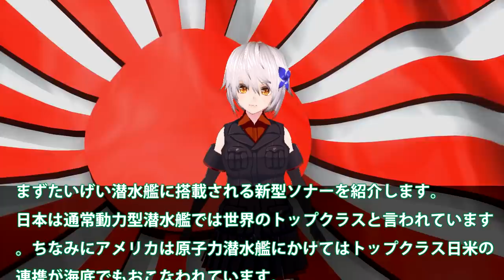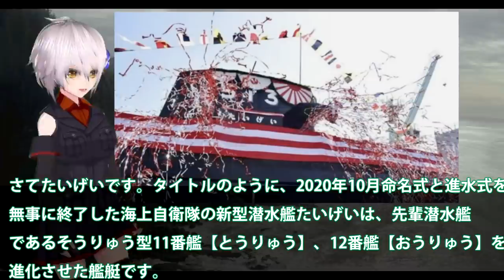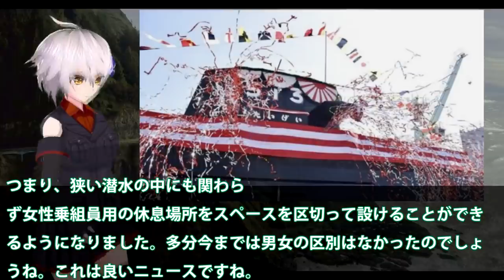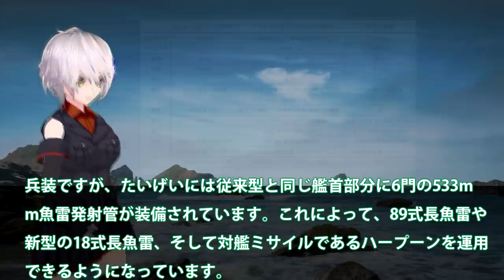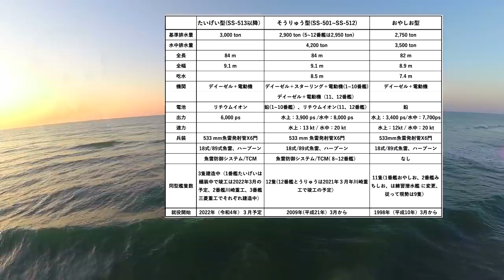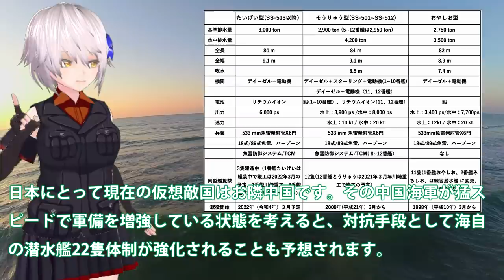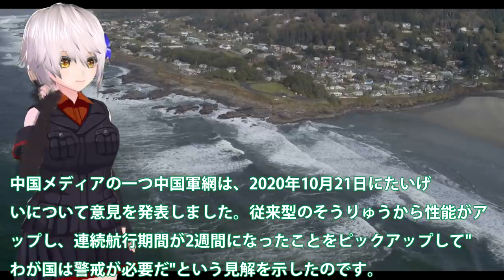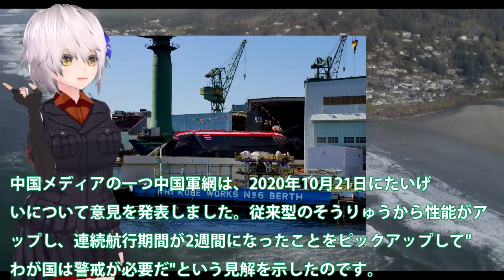海自最新鋭潜水艦に中国が反応負けた！進水式を迎えたたいげい潜水艦ソナーは格段の性能をもって？果たしてリチウムイオン電池が最大と言えるか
関連動画
三菱重工業神戸造船所で海自潜水艦「たいげい」進水式（神戸経済ニュース）

引用・転載「出典：海上自衛隊ホームページ」
引用・転載「出典：航空自衛隊ホームページ」
引用・転載「出典：陸上自衛隊ホームページ」

《海上自衛隊》新型潜水艦「たいげい」に秘められた運用構想！東シナ海、南シナ海の海上交通路を確保する先鋒隊となる！
たいげい潜水艦進水で注目は新型長魚雷へ！さらに次期新型潜水艦へと舞台は・・・ハープーン対艦巡航ミサイルも搭載？
豪州（涙）日本提案を蹴って仏潜水艦を選んだ結果！大幅な遅延と度重なる費用高騰・・・それでもたいげい型潜水艦のほうが安いとは後悔？